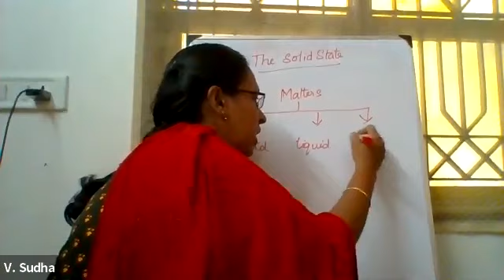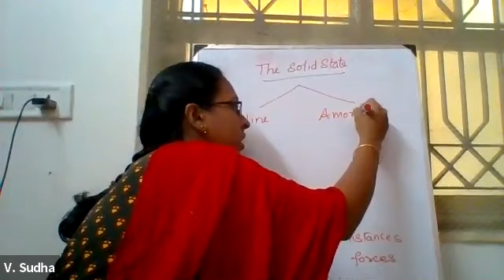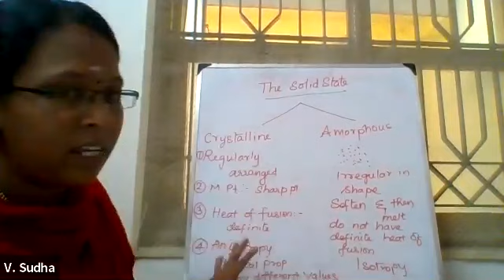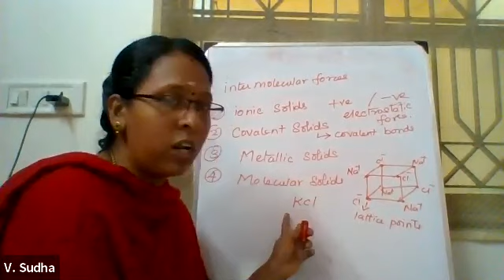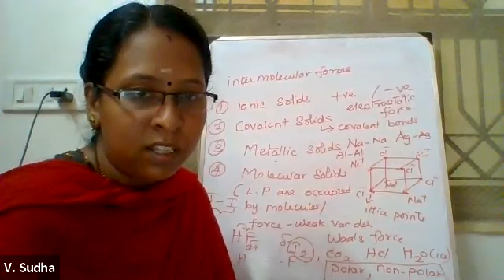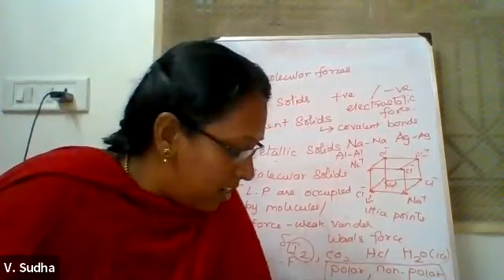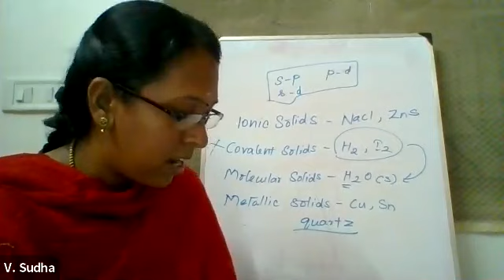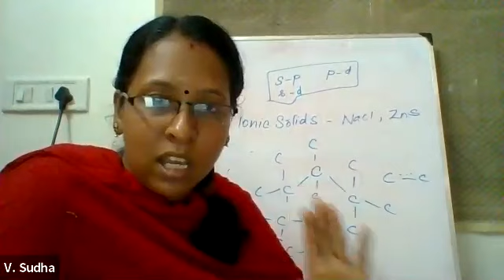NEET - CHEMISTRY - YEAR LONG COURSE - DATED : 22/07